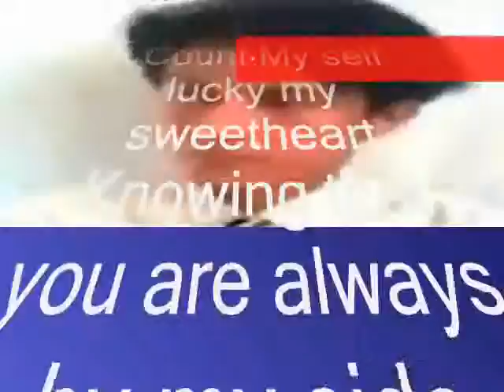Lets ,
do.
do so
Money is an excellent servant, but the host
very bad.